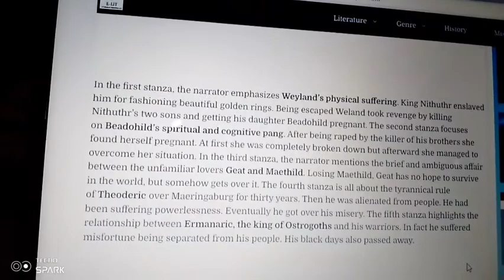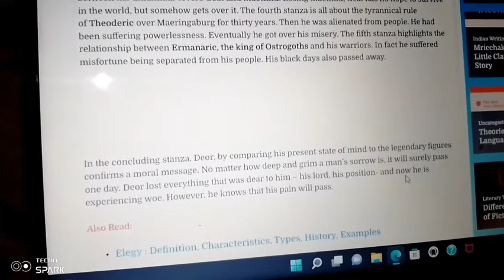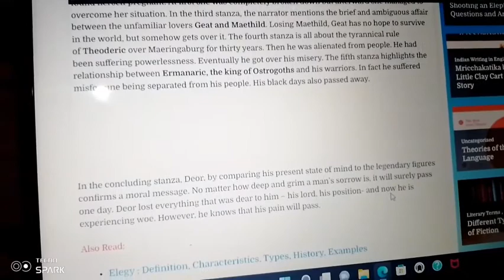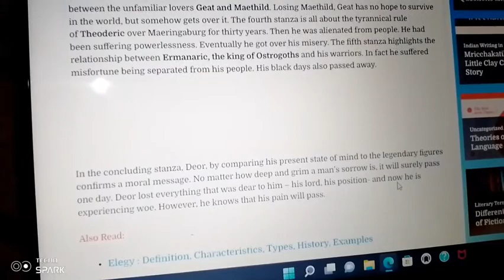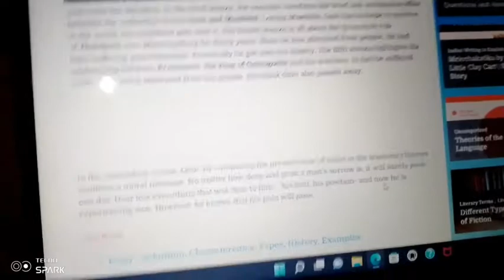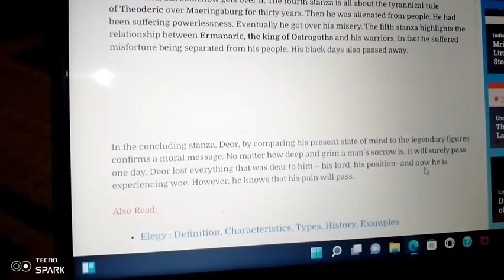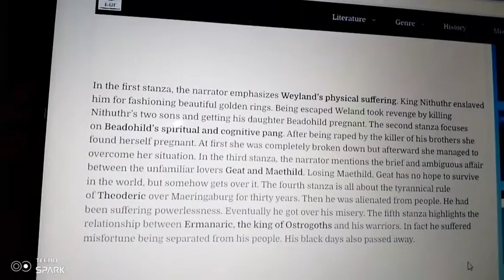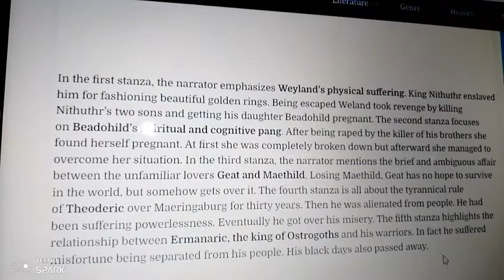Deor's : Lament summary in Tamil from the extert books